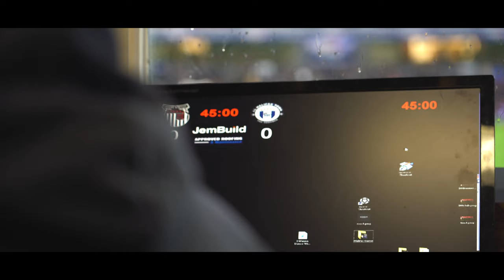Halifax (H) | Matchday Moments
Watch the alternative angle to our 1-1 draw against Halifax at Blundell Park